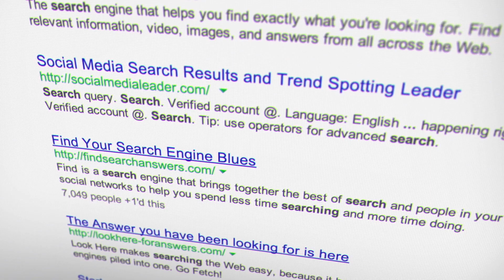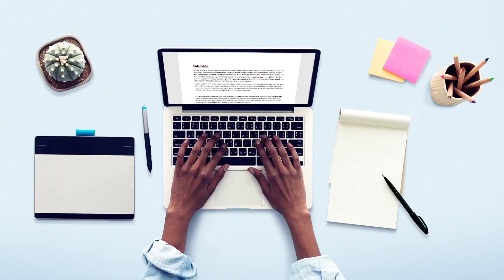Ser parte del Periodismo y la Comunicación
La cantidad de información, las historias, los medios y las audiencias han cambiado. ¿Cómo nos adaptamos? Conoce Periodismo y Comunicación UDD.